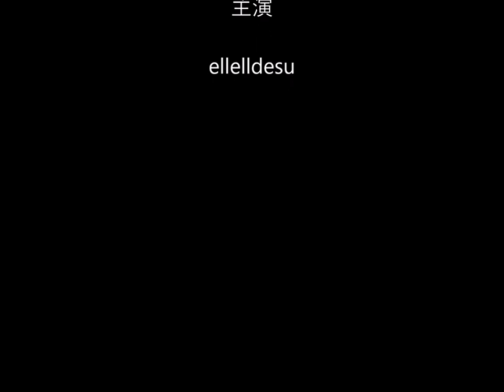kigurumi mask DOLLKII WB 偽胸 Fake chest 14R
"kigurumi mask DOLLKII WB 偽胸 Fake chest 14" が１８禁となったため視覚効果を加えて解除しました。